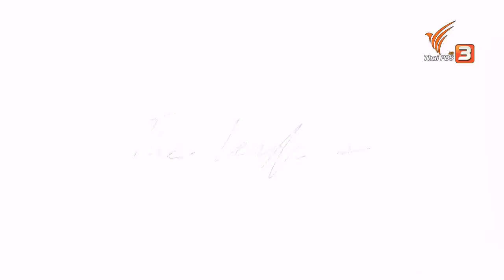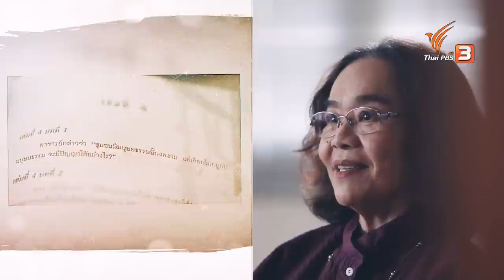ศาสตราจารย์ ดร.สุวรรณา สถาอานันท์ นักวิชาการด้านปรัชญา | The Lessons บทเรียนชีวิต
"ศาสตราจารย์ ดร.สุวรรณา สถาอานันท์" อาจารย์ประจำภาควิชาปรัชญา คณะอักษรศาสตร์ จุฬาลงกรณ์มหาวิทยาลัย ผู้สนใจตามหาความจริงและความหมายของชีวิตมาตั้งแต่เยาว์วัย จนกระทั่งได้เริ่มต้นศึกษาทางปรัชญาเพื่อหาคำตอบให้ปัญหาน้อยใหญ่ในชีวิต

แม้จะมีคำถามทำนองว่า "เรียนปรัชญาไปทำไม ?" หากแต่สำหรับคนที่ศึกษา และเข้าใจความหมายอันลึกซึ้งแล้ว ย่อมเห็นความงดงามของปรัชญา และนำมาเติมเต็มให้กับชีวิต ได้อย่างเข้าอกเข้าใจ

ร่วมฟังการสนทนา สะท้อนบทเรียนชีวิตในหลากหลายแง่มุม และร่วมค้นหาความหมายของ "ปรัชญาชีวิต" ได้ใน The Lessons บทเรียนชีวิต

“รายการนี้เป็นความร่วมมือกับ OKMD สํานักงานบริหารและพัฒนาองค์ความรู้ (องค์การมหาชน)”

ติดตามได้ในรายการ The Lessons บทเรียนชีวิต วันอาทิตย์ที่ 20 สิงหาคม 2566 เวลา 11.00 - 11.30 น. รับชมย้อนหลังได้ทาง